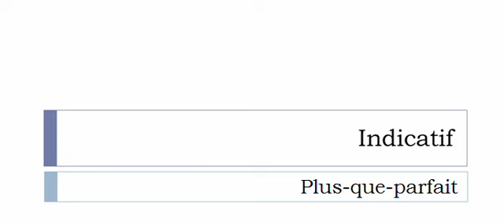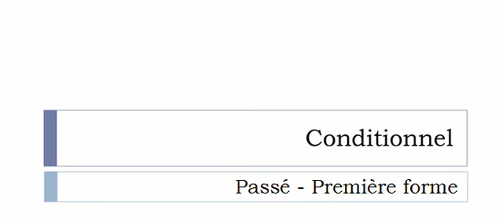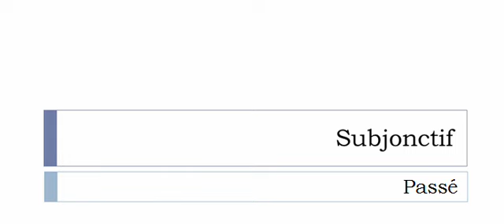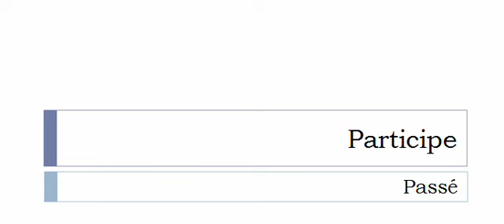Conjugaison française = Toutes les formes